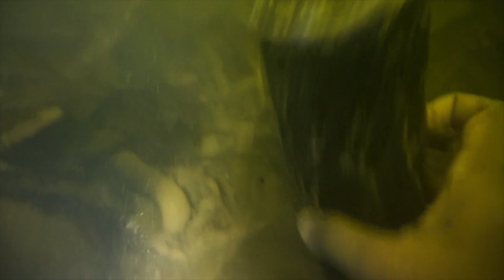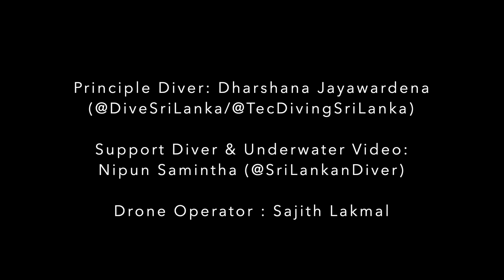Pahanthudawa (පහන්තුඩාව) First Underwater Exploration!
The first ever underwater exploration of the mysterious Pahanthudawa (පහන්තුඩාව) Waterfall and natural lake by Dive Sri Lanka in collaboration with @srilankandiver and Drone Operator Sajith Lakmal.